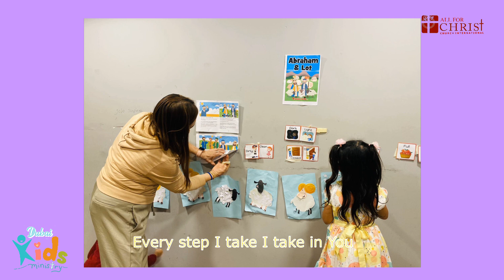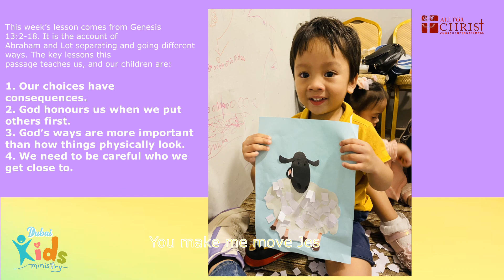Every Move I Make, You are My way Jesus I March 17, 2024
This week’s lesson comes from Genesis 13:2-18. It is the account of
Abraham and Lot separating and going different ways. The key lessons this
passage teaches us, and our children are:
1. Our choices have consequences.
2. God honours us when we put others first.
3. God’s ways are more important than how things physically look.
4. We need to be careful who we get close to.

Music/Sound: Preschool Songs - Every Move I Make